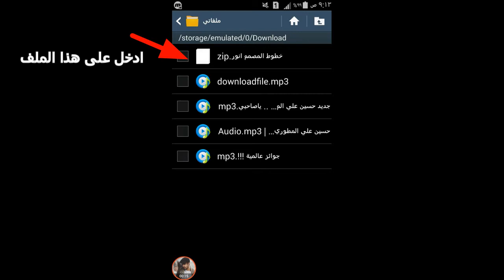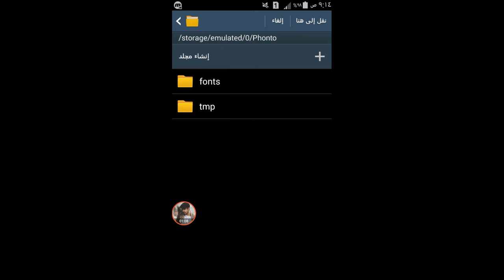طريقه تحميل وتثبيت خطوط عربيه لبرنامج.Phonto.[البرامج بالوصف]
لاتنسون الايك+الأشتراك بالقناة فديتكم 😍😘

لتحميل الخطوط ⇓⇓⇓